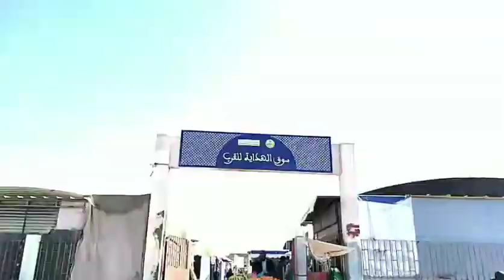صرخة بائع بمدينة أسفي تقهرنا فهاد السوق بالجداول والسحور مبقينا بعنا تا حاجة الي جبناها تتخسر